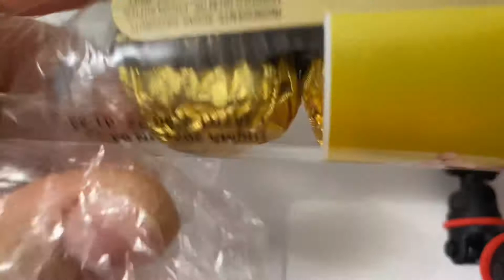ASMR Unwrapping my Chocolate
hear that sensational sound of unwrapping a chocolate...